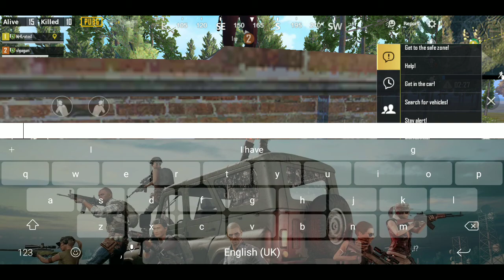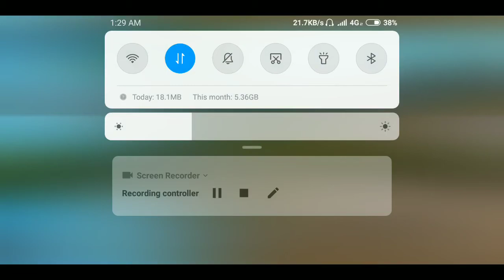PUBG Mobile|Pochinki Land|15 kills|Duo|Erangel|Best Player